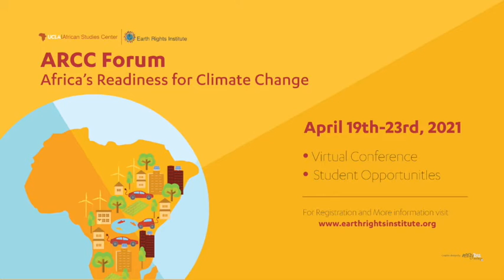HE Sidique Wai Video ARCC2021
Ambassador Sidique Wai - Sierra Leone Ambassador to US - Keynote Speaker at UCLA Africa's Readiness for Climate Change (ARCC)